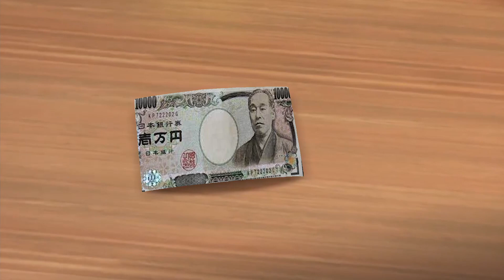baka mitai but it's machine gun kiss but it's not kiryu singing but this video is terrible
dont worry i ask myself why the fuck this was made

Thanks to Solidude who ripped the isolated vocals to Machine Gun Kiss from one of the game files. He does Yakuza content a lot, so please check him out